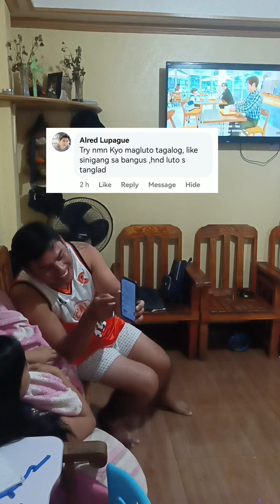Asim kilig na ulam bagay sa maulan na Gabi!